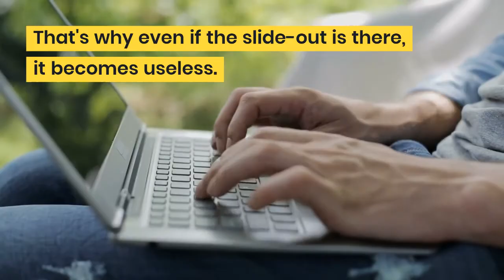Best Lubricants for RV Slide Out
The RV is used for a relaxed weekend. You want to feel a little relaxed and fresh inside it with your family. But an RV experience can be suffocating rather than comfortable. If it is a small, closed space, you may feel more uncomfortable. That's why slide-outs are used. They provide you extra space for your RV. So, you get a comfortable environment with a bigger space. Thus, it becomes spacious and breathable. That's why you can get the fullest comfort.